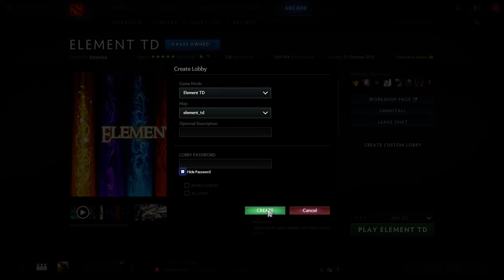Dota 2 Element TD - BOSS WAVE 7!! - 200K!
DO MA BEST...